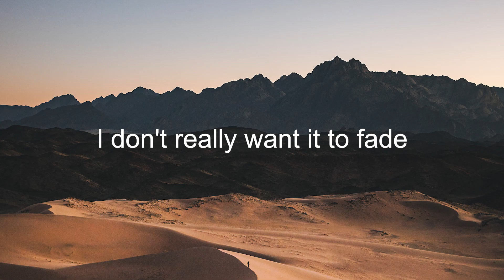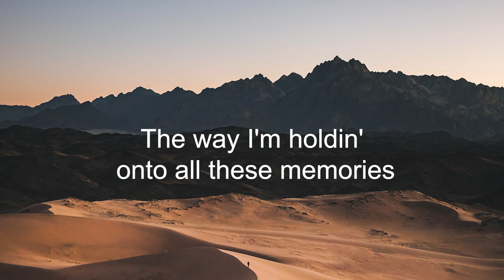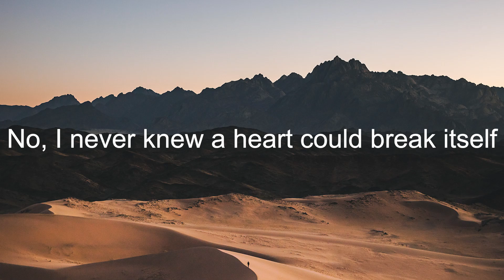Zach Hood - never knew a heart could break itself (Letra/Lyrics) | Official Music Video